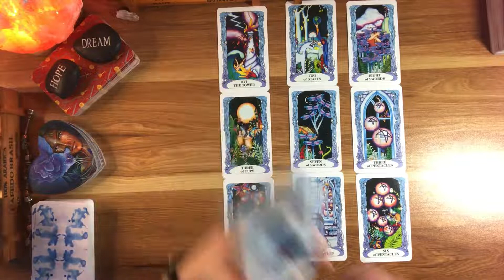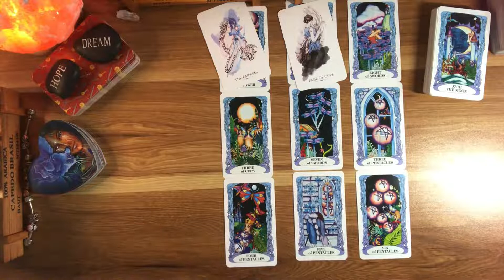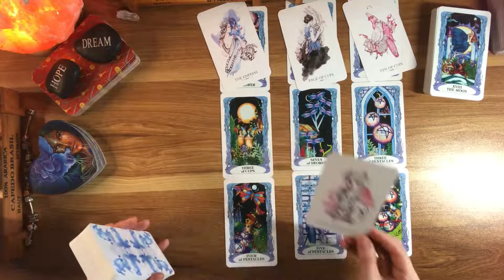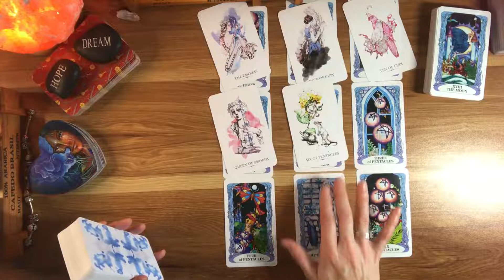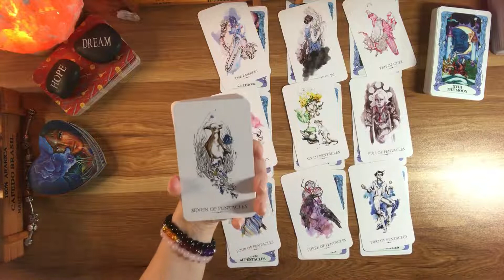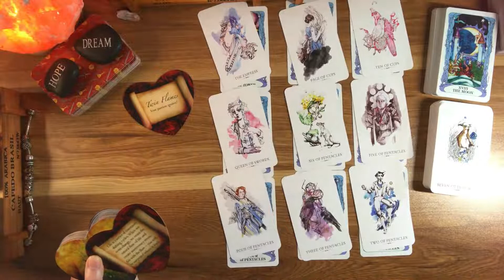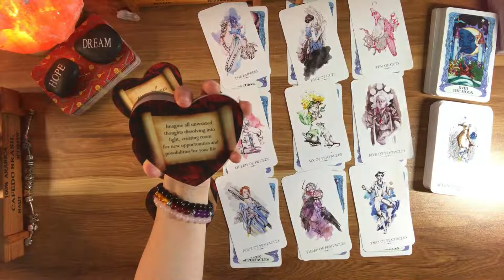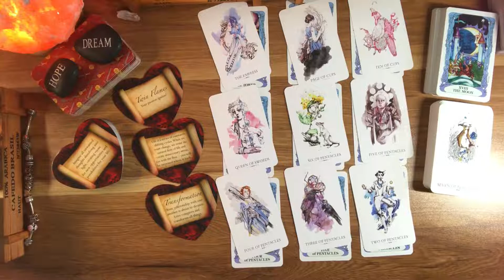Aries "Know your worth. Be true to yourself and you will Glow Up"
Your Week Ahead Zodiac Reading

The Weekly Schedule is as follows:

Tuesday - Fire Signs: Aries, Leo & Sagittarius
Wednesday - Water Signs: Cancer, Pisces & Scorpio
Thursday - Earth Signs: Capricorn, Taurus & Virgo
Friday - Air Signs: Gemini, Libra & Aquarius

Monthly Love Reading ~ 1st week of the month

Please remember that these readings are general and for the collective, so take what resonates and leave what does not. These Readings are for entertaining purposes only and should never replace medical, financial, legal, health or any other forms of professional advice.

Remember to always be kind.

Cyber bullies will not be tolerated!